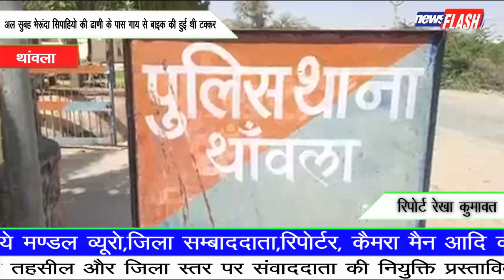थांवला :अल सुबह भेरूंदा सिपाहियो की ढाणी के पास गाय से बाइक की हुई थी टक्कर